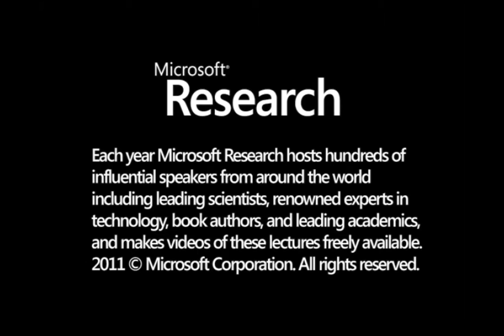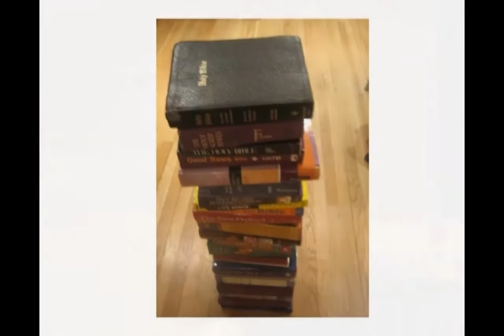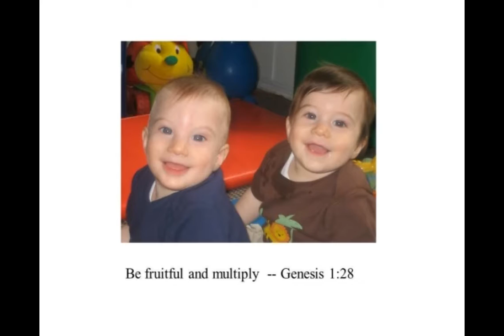Drop Dead Healthy: One Man's Humble Quest for Bodily Perfection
Having achieved enlightenment in the critically acclaimed The Year of Living Biblically and sharpened his mind in The Know-It-All, bestselling author A.J. Jacobs had one feat left in the self-improvement trinity: to make over his body and become the healthiest person in the world.  He assembled a team of expert medical advisers. He pledged to disentangle medical myths from reality. Then, over the course of two years, he subjected himself to a grueling but entertaining regimen of exercise, diets and experiments that yielded surprising insights—and tested the patience of his long-suffering wife.